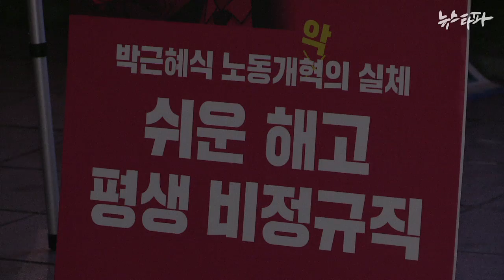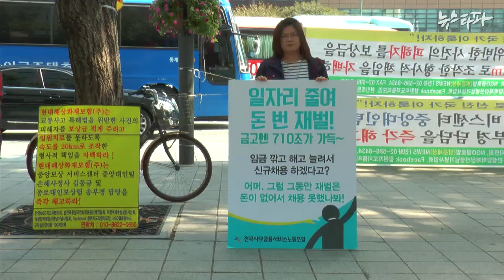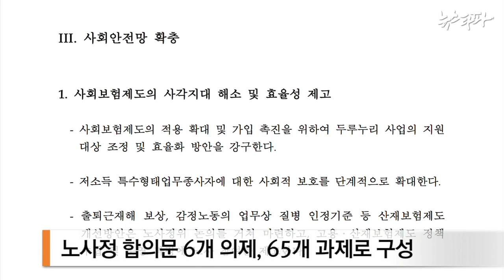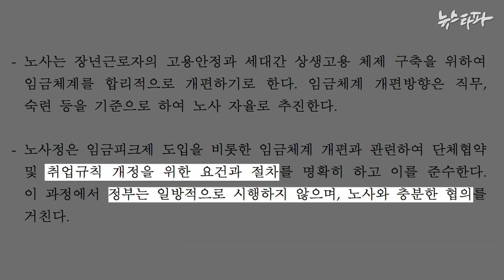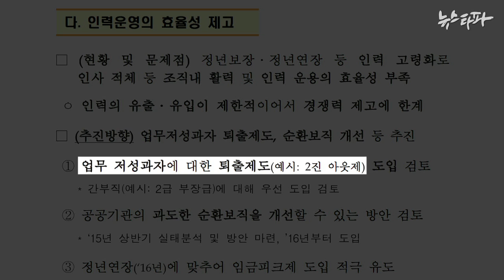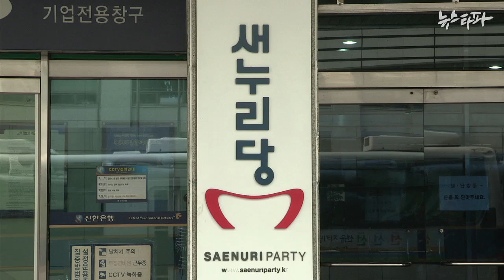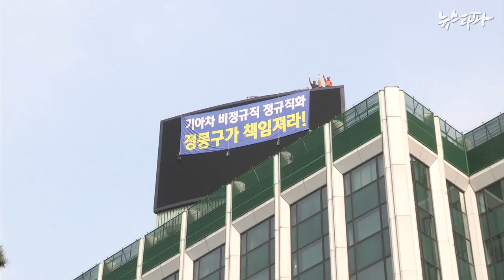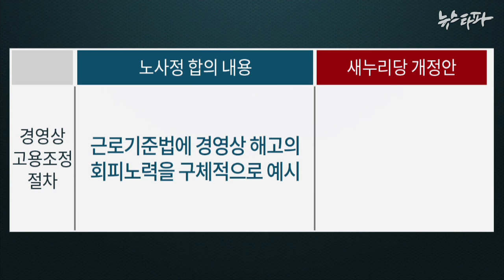뉴스타파 - 노동개악① 독소조항 가득한 ‘박근혜표 노동개혁’(2015.10.22)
박근혜 대통령과 새누리당이 역사 교과서 국정화와 함께 밀어붙이고 있는 이른바 ‘노동개혁’. 하지만 청년일자리 창출은 커녕 노동시장을 87년 민주화 이전으로 되돌릴 수 있다는 우려가 커지고 있습니다.